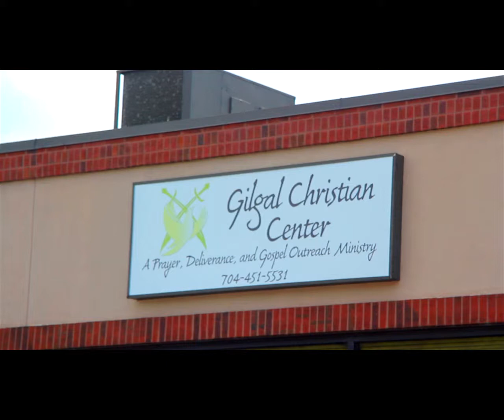Gilgal Christian...Able God (Praise Jam)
Praise jam(medley of songs) led by Mr. Rodney Peabody during the April 26th, 2015 Thanksgiving Service.